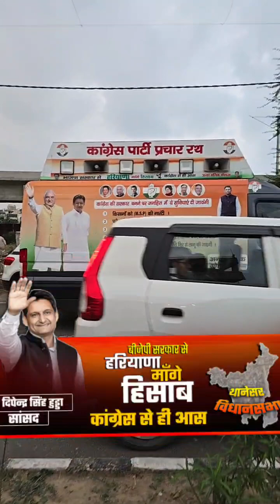कांग्रेस के ' हरियाणा मांगे हिसाब 'प्रदेशव्यापी अभियान के तहत आज थानेसर विधानसभा में दीपेंद्र हुड्डा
Live हरियाणा कांग्रेस के ' हरियाणा मांगे हिसाब 'प्रदेशव्यापी अभियान के तहत आज थानेसर विधानसभा में दीपेंद्र सिंह हुड्डा